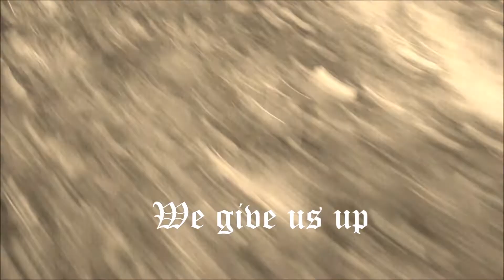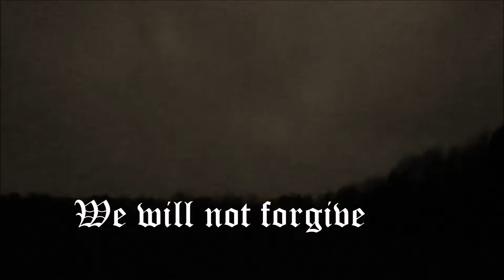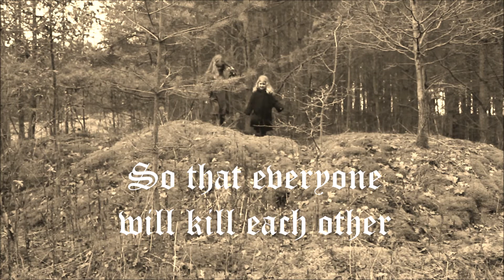ACRONICAL DEMISE - Human Abysses (Music Video by Oilenköper)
Inspired by Music an Lyrics of the Song "Human Abysses" from the Band ACRONICAL DEMISE, based in Uelzen, Germany, I made this Music Video.

Please be kind in your comments.

The Actresses are my Daughters. Camera, Book, Direction and Production by me.

Music and Lyrics: ACRONICAL DEMISE

Please check out their Stuff on their YouTube-Channel!

All Rights by ACRONICAL DEMISE and OILENKÖPER! You are not allowed to use this video or music without any Permission.